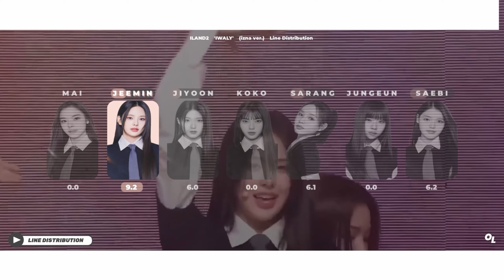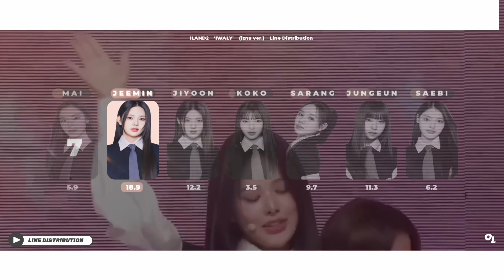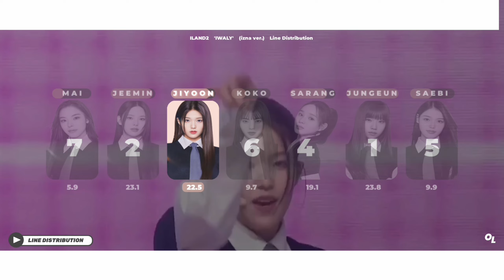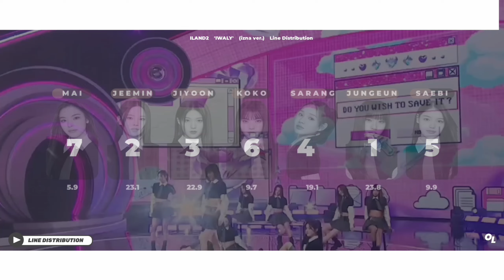ILAND2 - IWALY (izna ver.) Line Distribution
layout inspired : sanathatoe

Apps where I edited 📌
• ALIGHT MOTION
• CAPCUT
• PIXELAB

FREE TO REQUEST 📢
[you can set the quality to 1080p]